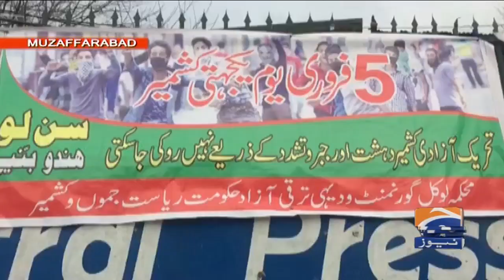Muzaffarabad mein Insaani Hathon Ki Zanjeer